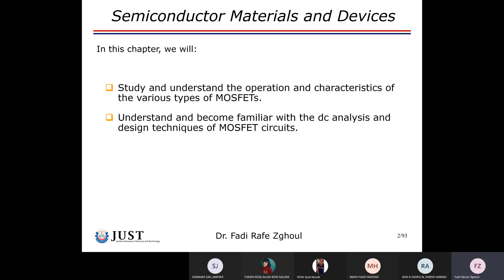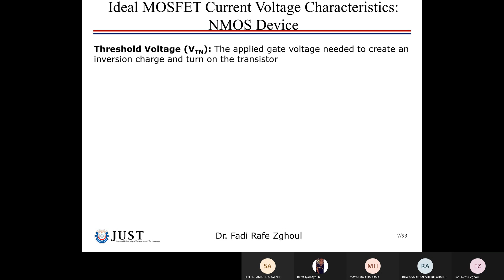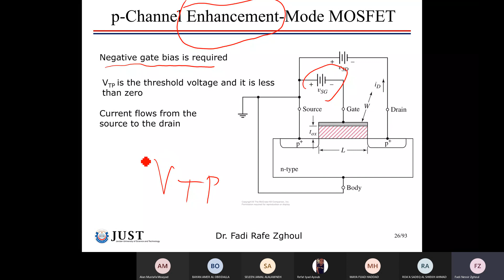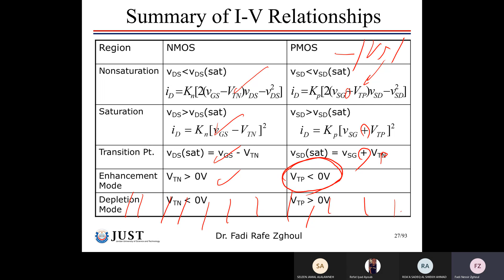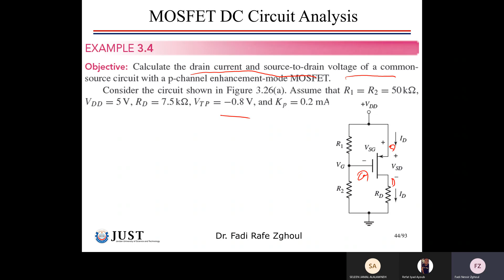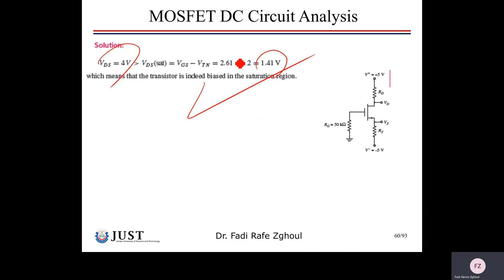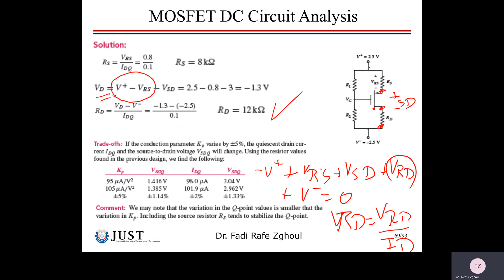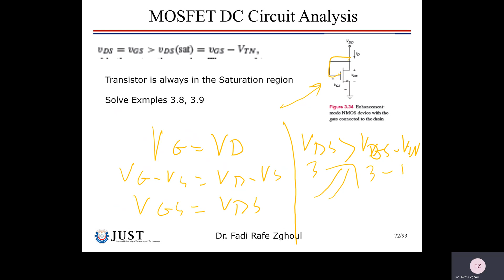Lecture ME313 12